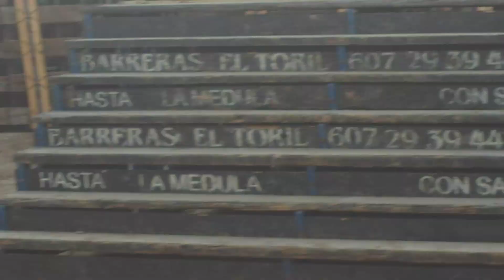Toros de la ganadería Vicente Benavente Peñiscola (11- 09- 2022)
-Toros de la ganadería Vicente Benavente.
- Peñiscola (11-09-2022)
-JMC TU CANAL